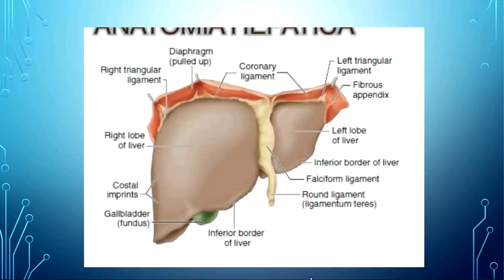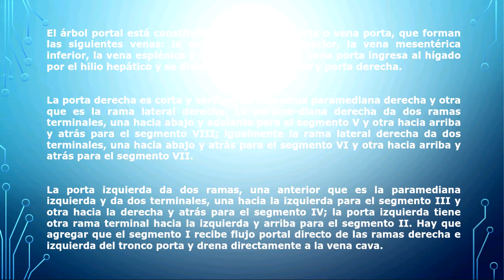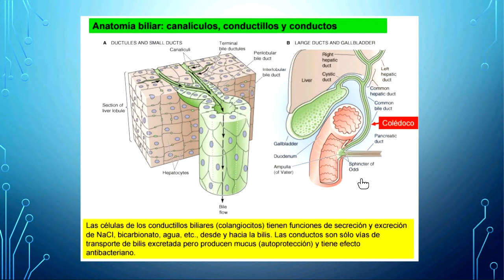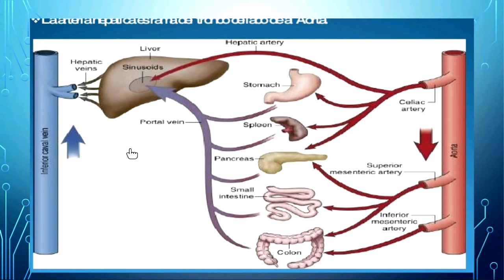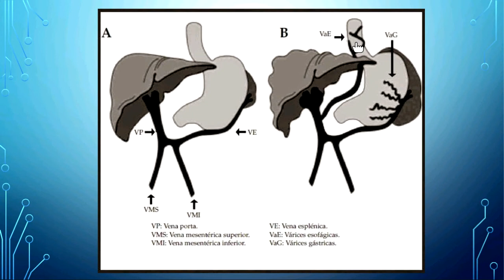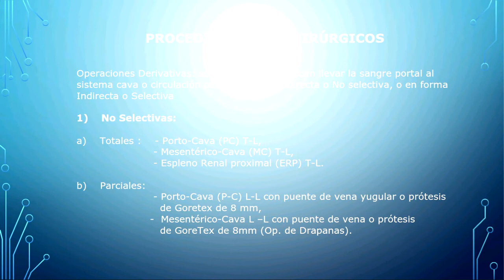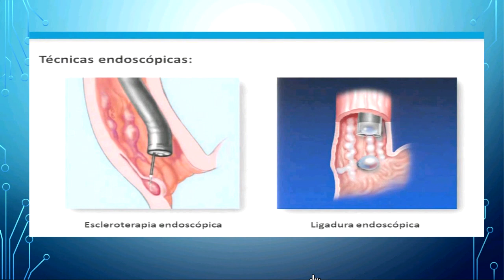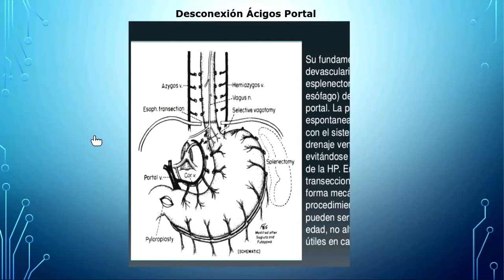HIPERTENCION PORTAL | CLASE 22